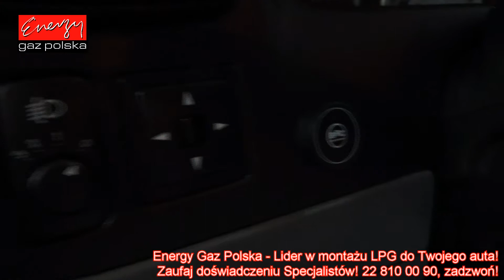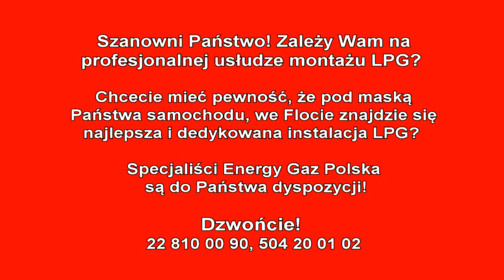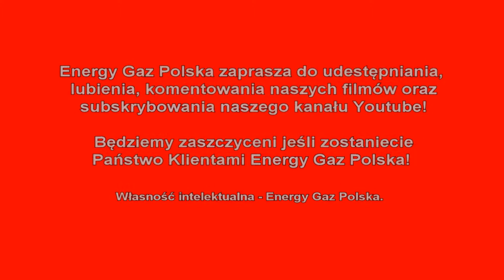Montaż LPG KIA Shuma z 1.8 111KM 2000r w Energy Gaz Polska na gaz BRC SQ 24.11!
Shuma oszczędna nie jest i dlatego kosztowała Właściciela na PB 540zł na 1 tys. km! Założyliśmy do niej LPG BRC i teraz kosztować będzie jedynie 240 na 1 tys. km! Energy Gaz Polska - Lider w montażu LPG do Twojego auta! Zaufaj doświadczeniu Specjalistów! 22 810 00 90, zadzwoń! Od dziś Właściciel KIA na stacjach będzie zostawiał o połowę mniej pieniędzy! :) Średnie spalanie benzyny - 13 litrów/100km, a LPG tylko 15 litrów na 100km! 300 złotych oszczędności na każde przejechane 1000km! Zbiornik 42 litrowy zapewni zasięg auta na LPG - około 230 kilometrów!

Instalacja gazowa BRC Sequent 24.11 wraz z montażem kosztuje 2900zł, ale dzięki LPG wystarczy pokonać dystans 9600 km aby zwróciła się w 100% inwestycja na montaż poniesiona.

Pytacie Państwo co zamontować do KIA? Odpowiadamy: Najlepsze, markowe, dedykowane instalacje LPG! Ekspert LPG precyzyjnie dobierze instalacje gazową do marki KIA!

KIA na gaz to niesamowite oszczędności - wykorzystaj je na przyjemności! Gaz do KIA zamontowany profesjonalnie i ze sztuką montażu w Energy Gaz Polska to czysty zysk i brak kłopotu z LPG po montażu. Drodzy Państwo pamiętajcie montując autogaz do KIA wybierajcie LPG dedykowane do wymogów danego silnika w Państwa samochodzie! Instalacje gazowe proponowane przez naszą Firmę charakteryzuje niezawodność działania, pewności pracy na LPG.

Jeżeli w dalszym ciągu nie wiesz jakie LPG wybrać do KIA i zastanawiasz się jaki gaz zamontować do Twojego KIA, skontaktuj się z naszym Ekspertem LPG telefonicznie – z przyjemnością doradzimy i odpowiemy na wszystkie pytania z dziedziny LPG pod numerem 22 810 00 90!

KIA TEST LPG przeszła fantastycznie! Na gazie KIA w niczym nie ustępuje jednostce napędzanej ON czy BP. Nasi specjaliści przed oddaniem samochodu Klientowi po montażu LPG zawsze sprawdzają jego możliwości i porównują wartości jezdne na obu paliwach aby mieć pewność, że usługa montażu LPG jest na najwyższym poziomie!!!